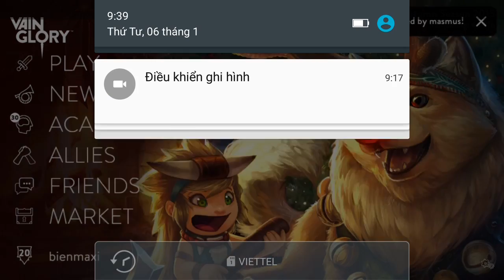Vainglory e429 Mr Bean